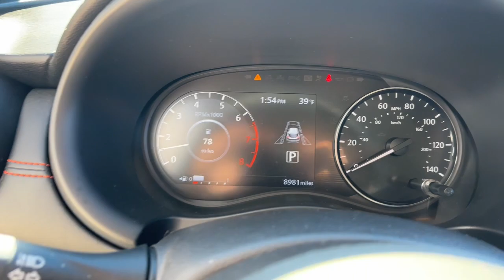2022 Nissan Kicks Mt Vernon, Newark, Coshocton, Delaware, Westerville P2530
Scarlet Ember Tintcoat/Super Black Used 2022 Nissan Kicks SR available in Mt. Vernon, Ohio at Mathews CDJR Mt Vernon, Servicing the Mt Vernon, Newark, Coshocton, Delaware & Westerville, OH areas.

#{MAKE}
#{MODEL}
2022 Nissan Kicks SR - Stock#: P2530

2022 Nissan Kicks SR ONE OWNER AUTO CHECK CLEAN AUTO CHECK NO ACCIDENTS REPORTED BLUETOOTH/HANDS FREE CELL PHONE REAR BACK UP CAMERA REMAINDER OF FACTORY WARRANTY DEALER SERVICED LOCAL TRADE SAFETY INSPECTED FRESH OIL CHANGE APPLE CAR PLAY SIRUS/XM RADIO Kicks SR 1.6L 4-Cylinder DOHC 16V FWD Scarlet Ember Tintcoat/Super Black Black Cloth Bose Personal Plus Audio System Heated Front Seats Heated Steering Wheel NissanConnect Services Premium Package Prima-Tex Appointed Seat Trim Security System Technology Package Tonneau Cover.brbr31/36 City/Highway MPG Scarlet Ember Tintcoat/Super Blackbrbr31/36 City/Highway MPG Odometer is 916 miles below market average!brbrbrWelcome to Mathews Mt. Vernon Mathews Chrysler Jeep Dodge Proudly Serves Mount Vernon Ohio Neighbors in the surrounding areas know that when theyre in the market for a new or used vehicle Mathews Chrysler Dodge Jeep Ram of Mount Vernon is the first and last stop for excellent customer service and a wide variety of vehicles. Serving the central part of Ohio our team has become well-versed with the preferences and desires of our customers. That being said we keep our new inventory filled with all the latest Chrysler Dodge Jeep and Ram cars trucks and SUVs so we can be sure you drive off our lot behind the wheel of the vehicle you wanted. We understand that purchasing a vehicle is a major financial decision which is why we equip our dealership with a Finance Center filled with experts who can review various buying and leasing options with clients. We even provide an online Finance Application so customers may begin the process from home. At our dealership we consider it our duty to make sure you and your vehicle are taken care of long after purchase. With our onsite Service and Parts Centers we provide quality care and advice when it comes to maintaining your vehicle. Our customers trust us to find solutions at affordable costs making us the last stop on your journey toward excellence.